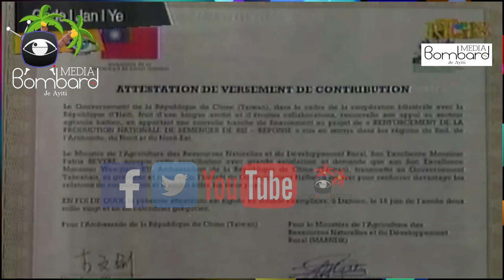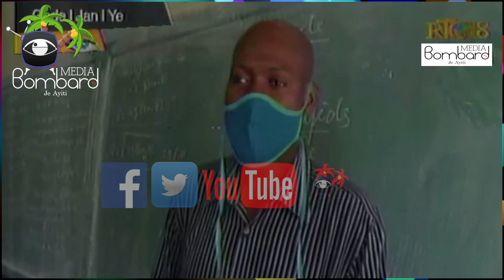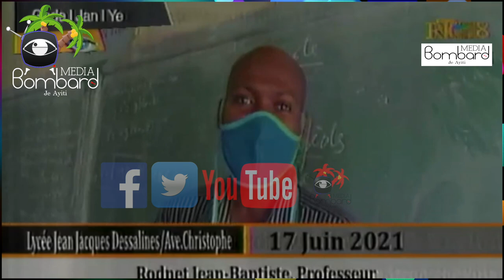Jimmy Cherisier Alias Barbecue Fisye Yon Polisye Deklarasyon DG Leon Charles